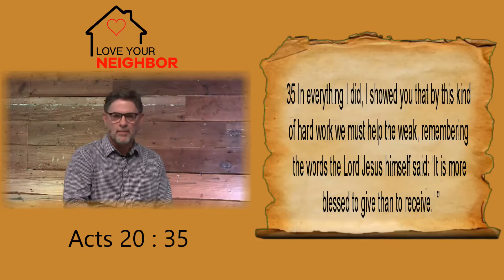Love Your Neighbor - Better To Give Than Receive - Jim Markle